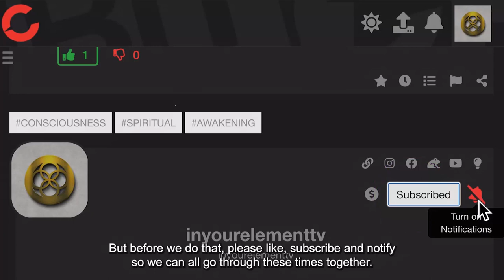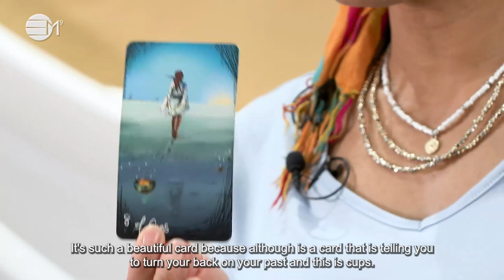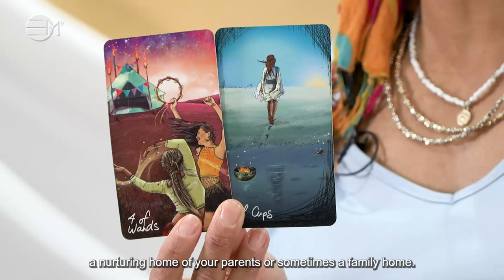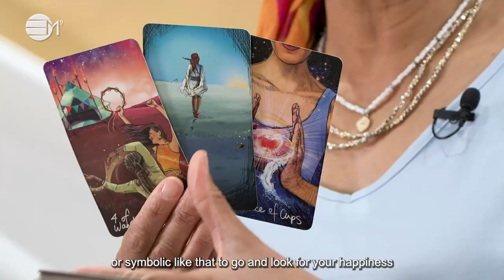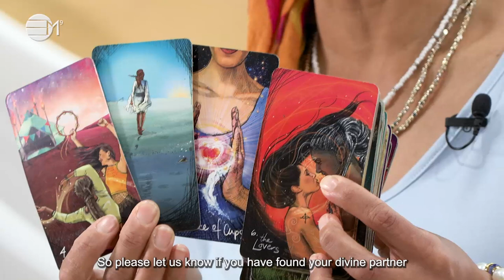Divine Timing Tarot Claiming Back Your Power in Relationships | IN YOUR ELEMENT TV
See what this reading offers you in terms of energy and opportunity. We hope it resonates with you and helps you to make empowered decisions.

2️⃣0️⃣2️⃣4️⃣ The Year Of Prospects